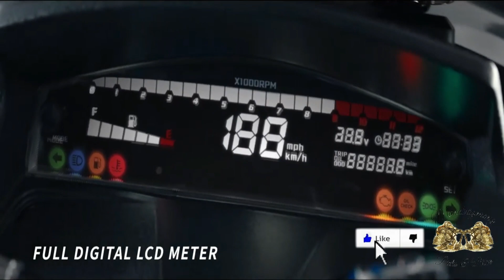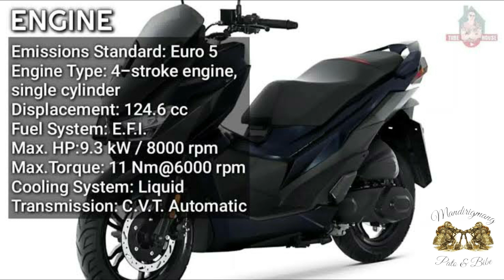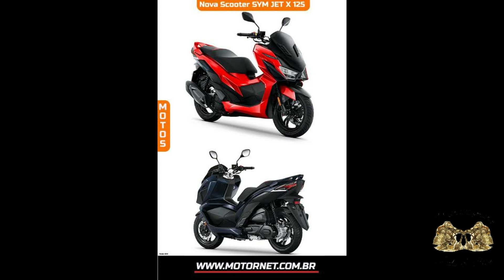ALL NEW SYM GPX DRONE 150 |Jb and Jen official vlog #60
"No hate.Spread love and peace around the world!"
Godbless us all,always and forever!